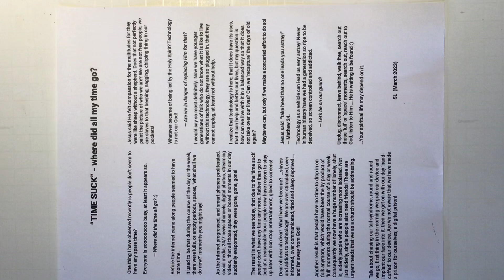‘Rambling’ thoughts.. …. . . .. .. … SHORT !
Identifying a very real problem we have in society today!